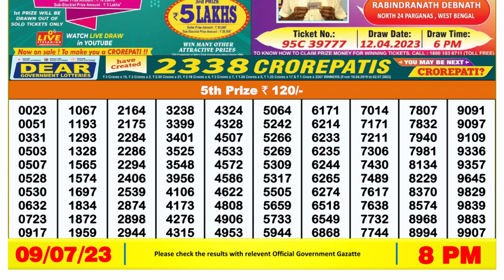Dear Lottery Sambad 8pm today 09.07.23 Nagaland State Lottery Result